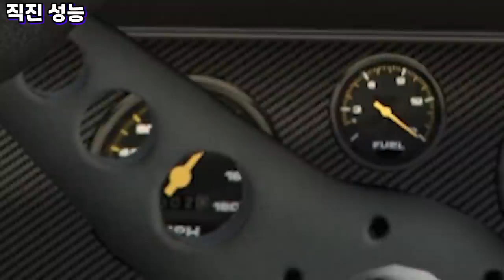"이건 사야해" [아레나 차량] 아포칼립스 임퍼레이터 리뷰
GTA5 아레나 차량 "아포칼립스 임퍼레이터" 리뷰